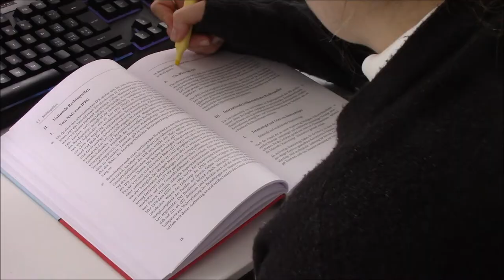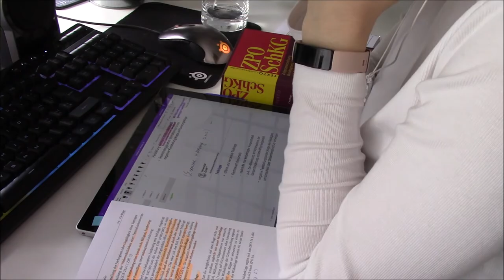STUDY VLOG 4 || law student living alone in SWITZERLAND (short silent vlog)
This time it's a very short one, i did some studying, went to the hairdresser and to my parents home.

Icara (: